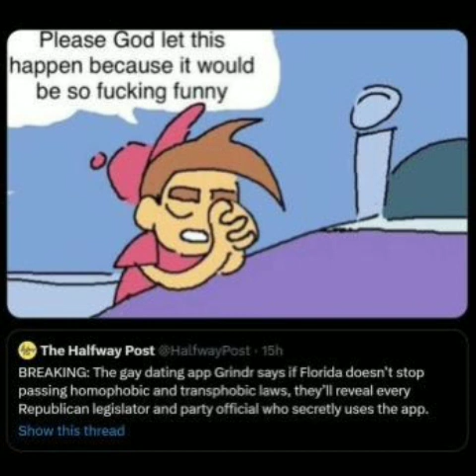Melanie Martinez - PLUTO (Slowed)